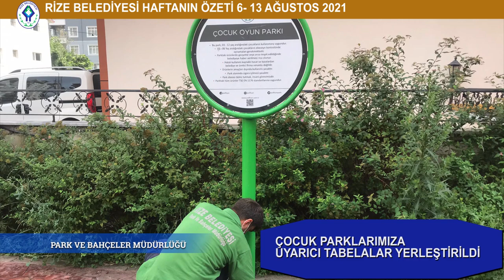RİZE BELEDİYESİ HAFTANIN ÖZETİ 6-13- AĞUSTOS 2021